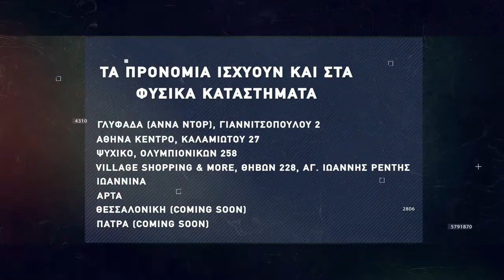Basketaki The League - Thunderdogs Vs New York Fix (30/012022)